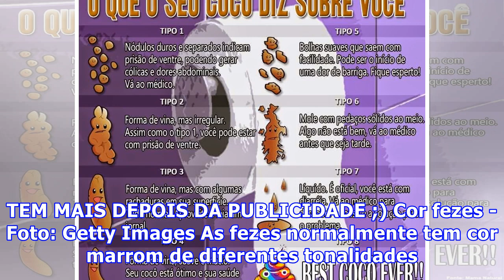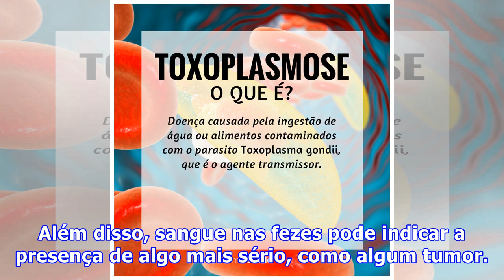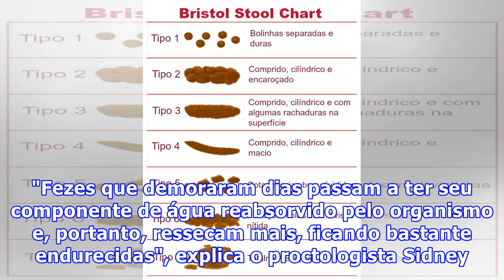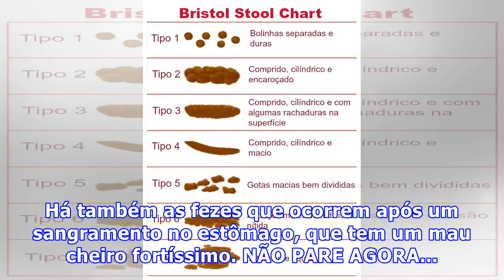Você sabe se as suas fezes estão saudáveis?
Para alguns um alívio, para outros uma saga dolorosa. Seja uma hora fácil ou difícil, é certo que nem todos gostam de ficar encarando as próprias fezes no vaso sanitário. Entretanto, respirar fundo e encarar o bolo fecal pode dizer muito sobre a sua saúde - afinal, ele é o resultado de tudo o que vo...